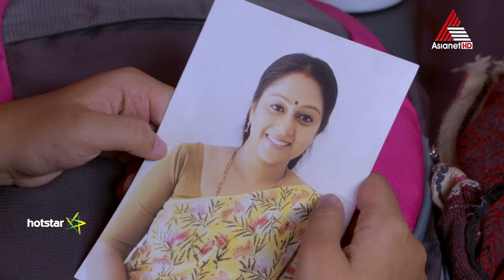അനുമോളുടെ അച്ഛൻ ആരെന്നുള്ള സത്യം മോഹൻ കണ്ടെത്തുമോ?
Vanambadi || Serial || Today at 7 PM || Asianet